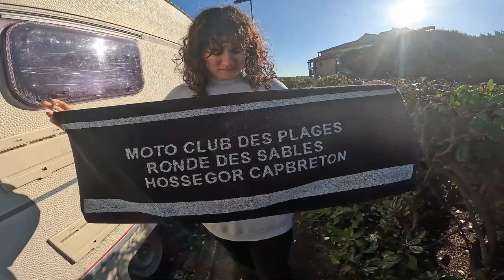VLOG CFS HOSSEGOR ET ST LEGER 2023